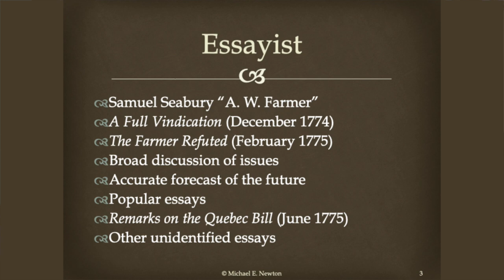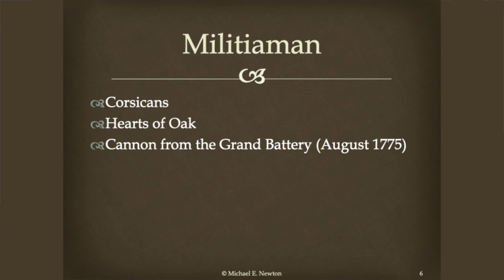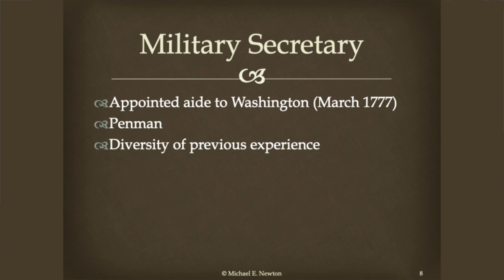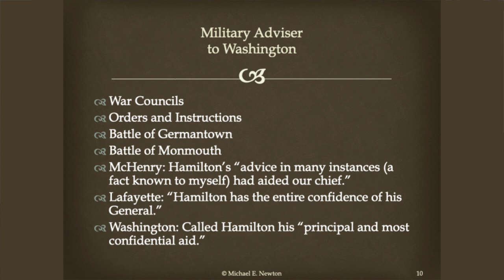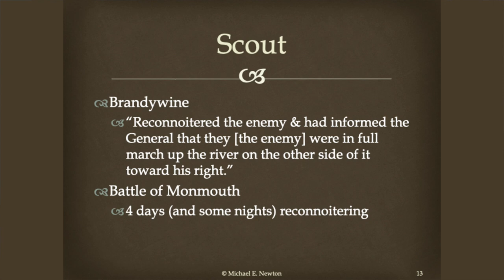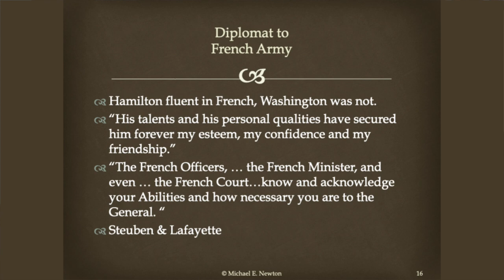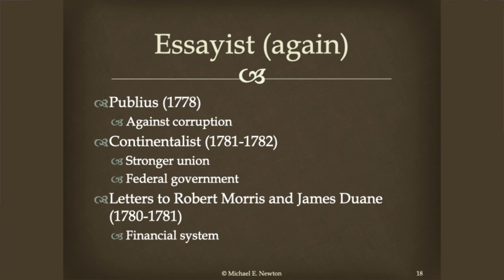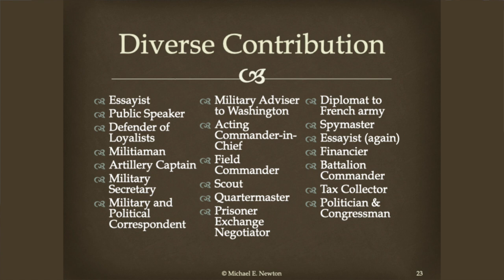Alexander Hamilton Military War Service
Join the Morris-Jumel Mansion and the Alexander Hamilton Awareness Society in the commemoration of the taking of Redoubt 10 during the siege of Yorktown by exploring Alexander Hamilton's military career. We all know that Alexander Hamilton was a Captain of Artillery, an aide to Washington, the "Pen of the Army," and a hero of the Battle of Yorktown, but is there more to his remarkable and diverse contributions to the Revolutionary War? In this talk, Alexander Hamilton Scholar Michael E. Newton discusses the importance of Alexander Hamilton’s Revolutionary War service, and proposes that "Alexander Hamilton contributed more than anyone else in more diverse areas in support of the Patriot cause during the American Revolution."

Michael E. Newton is a historian specializing in the American Revolution and Founding era. Newton is author of The Path to Tyranny: A History of Free Society's Descent into Tyranny, Angry Mobs and Founding Fathers: The Fight for Control of the American Revolution, Alexander Hamilton: The Formative Years, and Discovering Hamilton. Newton is a foremost expert on Alexander Hamilton.

Morris-Jumel Mansion was a fitting location to host Michael E. Newton's lecture and the Alexander Hamilton Awareness Society (AHA). Alexander Hamilton, as well as George Washington, Aaron Burr, and members of the first presidential cabinet visited the Mansion. During the autumn of 1776, General George Washington and his Continental officers occupied the house and made it their headquarters from September 14th to October 21st, as Washington planned his army’s first successful victory on September 16th during the Battle of Harlem Heights. Both Hamilton and Burr also likely visited the house during the Revolution, with Hamilton returning on July 10, 1790 as part of a dinner for President George Washington, his cabinet Secretaries, and their spouses.

Presentation originally given in early July 2021 at the Morris-Jumel Mansion in New York City.